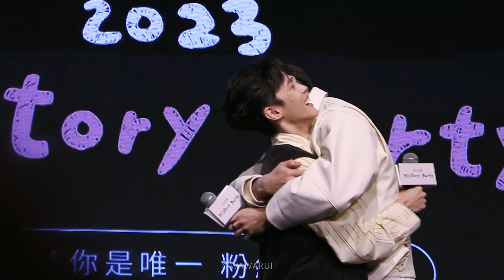宋偉恩Wayne & 黃雋智ChunChih 活動合唱Cover－橘子汽水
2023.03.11 HIStory Party 綵排加碼合唱🫧✨
(手持拍攝晃動大請見諒XD)
關注兩位演員IG ⬇️ Follow
黃雋智 : @chunchih_huang
宋偉恩 : @actor_wayne